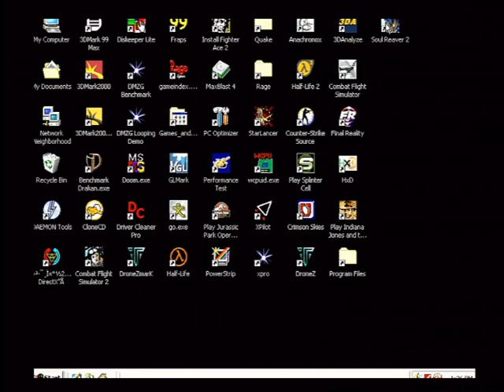Soul Reaver 2 - Neon 250 - Direct 3D - PowerVR 2 - DisabledRenderFlip EnhancedMipmapping - FireForge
ASUS P3B-F
Pentium III 800e
Neon 250, 11-'99 Drv
Matrox m3D PCX-2, PowerVR Revolutions 09-'98 Drv
Soundblaster AWE 64 Gold